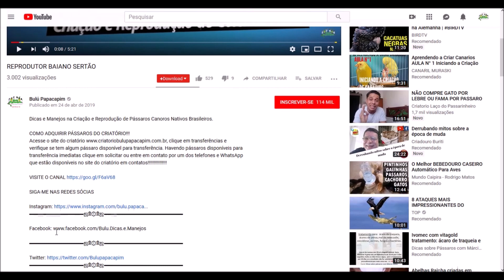FÊMEA FOGOSA NÃO ESTÁ ENCHENDO OVO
Dicas e Manejos na Criação e Reprodução de Pássaros Canoros Nativos Brasileiros.

Acesse o site do criatório clique em transferências e verifique se tem algum pássaro disponível para transferência. Havendo pássaros disponíveis para transferência imediatas clique em solicitar ou entre em contato por um dos telefones e WhatsApp que estão disponíveis no site do criatório em contatos!

▬▬▬▬▬▬▬▬▬▬▬ஜ۩۞۩ஜ▬▬▬▬▬▬▬▬▬▬▬▬▬▬▬▬

▬▬▬▬▬▬▬▬▬▬▬ஜ۩۞۩ஜ▬▬▬▬▬▬▬▬▬▬▬▬▬▬▬▬

▬▬▬▬▬▬▬▬▬▬▬ஜ۩۞۩ஜ▬▬▬▬▬▬▬▬▬▬▬▬▬▬▬▬

▬▬▬▬▬▬▬▬▬▬▬ஜ۩۞۩ஜ▬▬▬▬▬▬▬▬▬▬▬▬▬▬▬▬

▬▬▬▬▬▬▬▬▬▬▬ஜ۩۞۩ஜ▬▬▬▬▬▬▬▬▬▬▬▬▬▬▬▬

▬▬▬▬▬▬▬▬▬▬▬ஜ۩۞۩ஜ▬▬▬▬▬▬▬▬▬▬▬▬▬▬▬▬

▬▬▬▬▬▬▬▬▬▬▬ஜ۩۞۩ஜ▬▬▬▬▬▬▬▬▬▬▬▬▬▬▬▬

 ▓▓▓▒▒▒░░░ PARCEIROS ░░░▒▒▒▓▓▓

▬▬▬▬▬▬▬▬▬▬▬ஜ۩۞۩ஜ▬▬▬▬▬▬▬▬▬▬▬▬▬▬▬▬
VETERINÁRIO:

▬▬▬▬▬▬▬▬▬▬▬ஜ۩۞۩ஜ▬▬▬▬▬▬▬▬▬▬▬▬▬▬▬▬
INJET FOUR
Fabricante de Acessórios de Alta qualidade para Pássaros.
Skype: injetfour.edson

▬▬▬▬▬▬▬▬▬▬▬ஜ۩۞۩ஜ▬▬▬▬▬▬▬▬▬▬▬▬▬▬▬▬
ARAMIL

▬▬▬▬▬▬▬▬▬▬▬ஜ۩۞۩ஜ▬▬▬▬▬▬▬▬▬▬▬▬▬▬▬▬
NINHO ARCO-ÍRIS

▬▬▬▬▬▬▬▬▬▬▬ஜ۩۞۩ஜ▬▬▬▬▬▬▬▬▬▬▬▬▬▬▬▬
XANDÃO PLACAS

▬▬▬▬▬▬▬▬▬▬▬ஜ۩۞۩ஜ▬▬▬▬▬▬▬▬▬▬▬▬▬▬▬▬
RECANTO DOS COLEIRO E TRINCAS

▬▬▬▬▬▬▬▬▬▬▬ஜ۩۞۩ஜ▬▬▬▬▬▬▬▬▬▬▬▬▬▬▬▬
SEJA NOSSO PARCEIRO!!! Coleiro velocista,
MANJENOS PARA COLEIRO,
Calopsita,
petshop,
caboclinho,
azulão,
curió,
bigodeiro,
bigodinho,
picharro,
trinca ferro,
canário